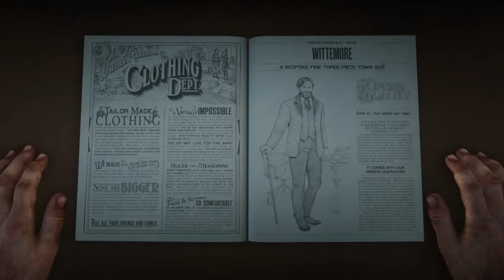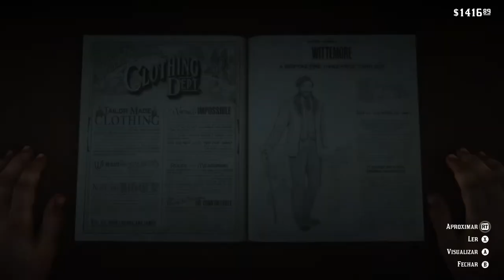Red Dead Redemption 2 - Uma Noite Debochada On Xbox One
Durante a festa do Prefeito, a gangue fica sabendo de um torneio de cartas sendo realizado no Barco a vapor Grande Korrigan.

Strauss e Trelawny arranjam um jogo para Arthur faturar alto nas mesas.